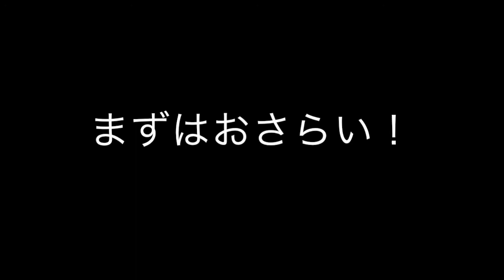テクニック課題成功者発表動画（深井コーチ）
今月のテクニック課題動画は成功者発表です！

果たして何人成功したのでしょうか？

前回の深井コーチのあさらいも含めてご覧ください！！